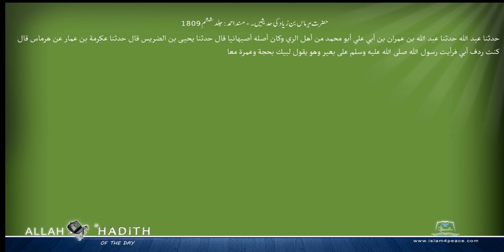حضرت ہرماس بن زیاد کی حدیثیں ۔ مسند احمد Musnad Ahmad Islam4Peace com